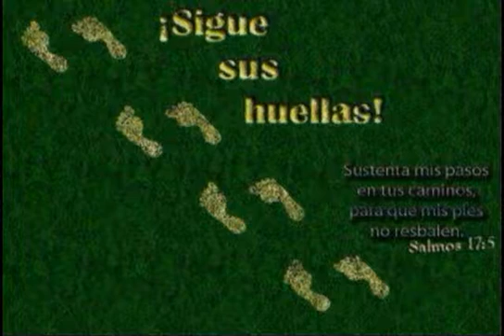LA VOCACIÓN AL SACERDOCIO, PARTE 1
TRAS LAS HUELLAS DE JESÚS - 22 SEPTIEMBRE 2016